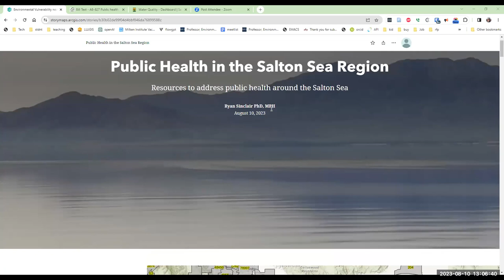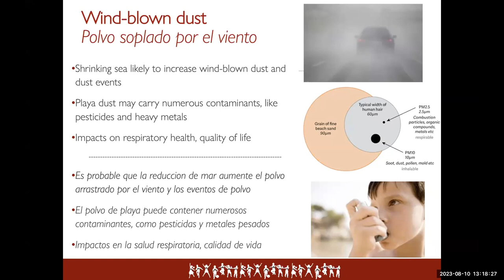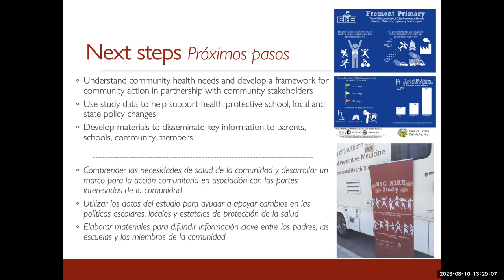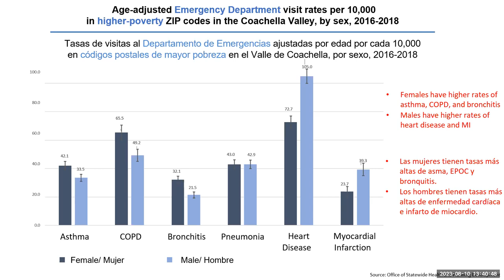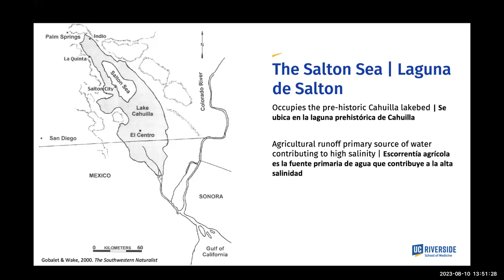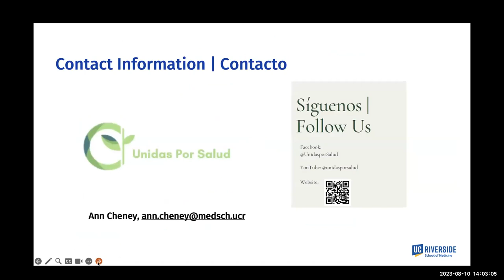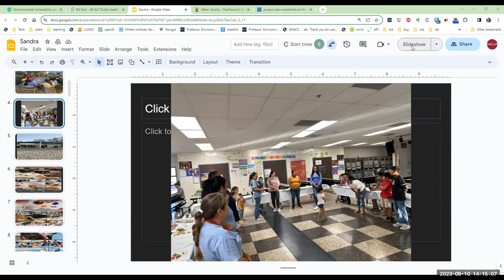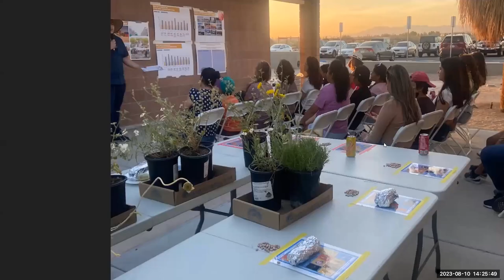La Salud Pública en la Región de Salton Sea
El Salton Sea de California, el lago más grande del estado, se está reduciendo como resultado de la disminución de las entradas. El lecho del lago expuesto emite polvo, lo que perjudica la salud de las personas que viven en el área y exacerba los desafíos de salud pública existentes de estas comunidades en riesgo.